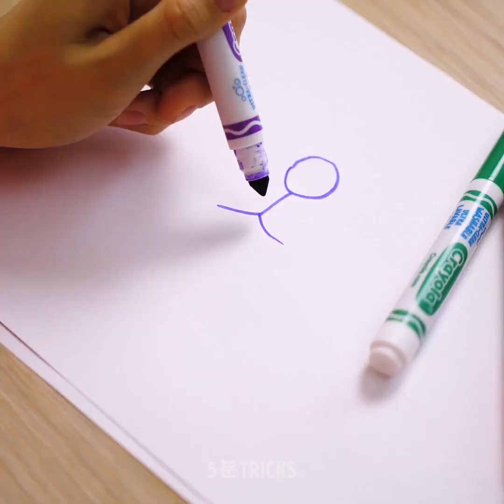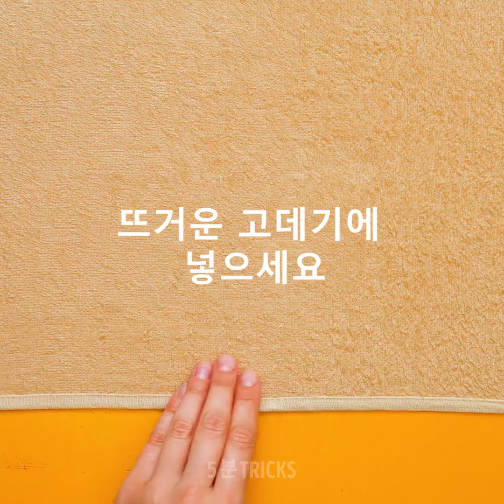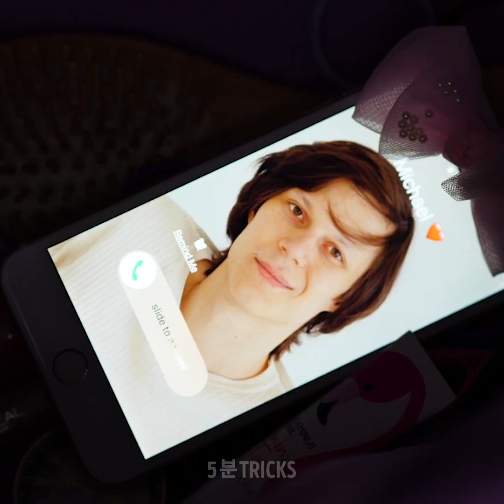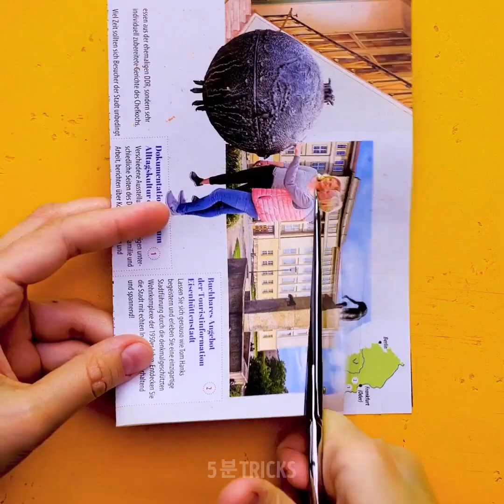여성들을 위한 밝고 빛나는 꿀팁 26가지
수년 전에 배웠어야 할 놀라운 뷰티 아이디어와 꿀팁

메이크업은 가장 최신이자 창의적인 예술 형태 중 하나입니다. 우리 모두 아직 메이크업을 마스터하지는 않았지만 화장품으로 실험을 해 보며 자신의 얼굴 구조에 맞는 것이 무엇인지, 색을 어떻게 조합할 수 있는지를 이해하게 됩니다. 여러분께서 노력 없이 완벽한 메이크업을 완성할 수 있도록 많은 시간과 노력을 절약하게 해 줄 재미있는 메이크업 팁, DIY 및 아이디어를 공유해 드리려고 합니다. 또한 여러분에게 영감을 드리기 위해  재미있는 파티와 할로윈 메이크업 튜토리얼을 보여 드릴게요.
긴급 상황에서 도움이 될 빠르고 쉬운  패션 꿀팁, 여러분의 마음에 들 멋진 헤어 꿀팁 등을 확인 하시려면 영상을 끝까지 시청하세요. 예를 들어, 손상 없이 머리카락을 재미있는 색상으로 염색하는 몇 가지 방법을 보여 드리겠습니다.

타임스탬프:
0:42 – 머리카락을 파란색으로 염색하는 천연 방법
1:43 – DIY 열 반응 머그
3:34 – 응급 상황을위한 패션 및 스타일링 팁
5:02 – 귀여운 수박 아이섀도우 튜토리얼
6:25 – DIY 천연 안티 에이징 마스크 팩
8:19 – 메이크업 브러쉬를 세척하는 바른 방법
12:17 – 이상하게 기분이 좋아지는 면도 거품과 염색제